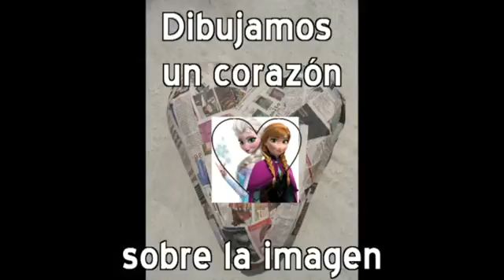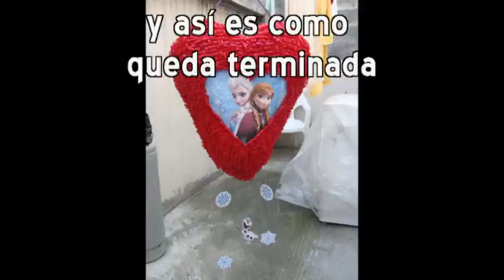Piñata de Corazón imagen Frozen - Heart Piñata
En la parte central puede ir cualquier imagen de su princesa favorita o alguna foto. La impresión la hice en una hoja tamaño carta.